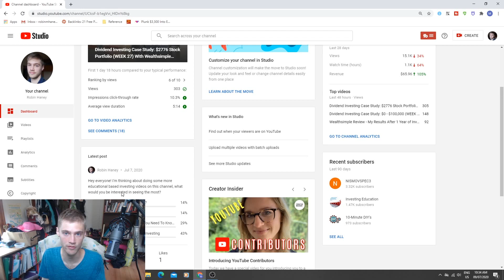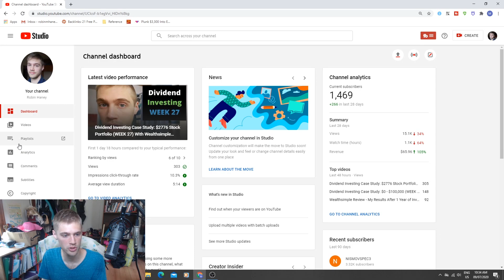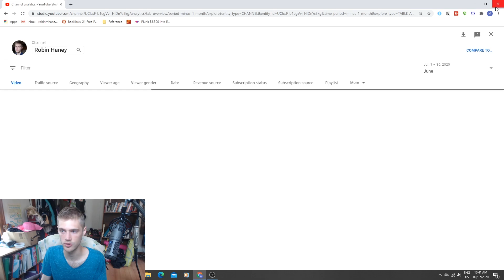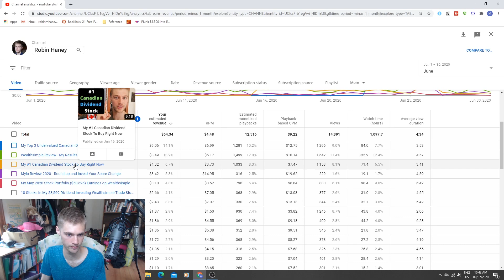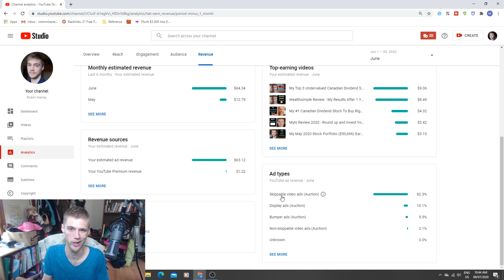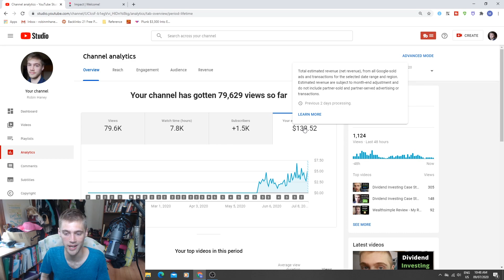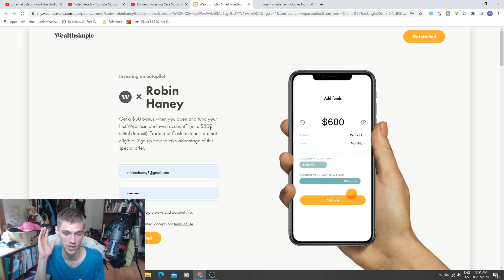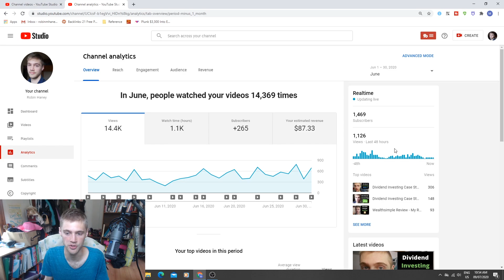How Much Money My Small Channel Makes on YouTube With 1470 Subscribers